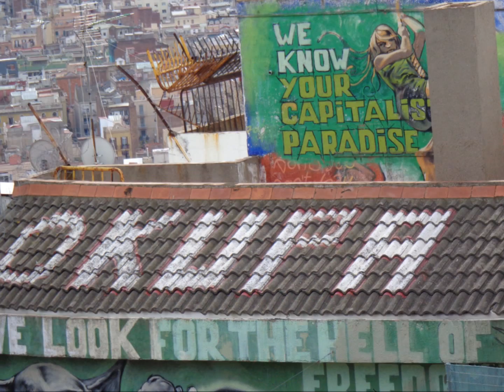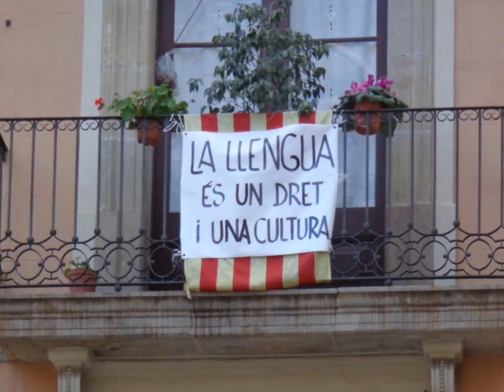BARCELONA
Mis fotos con musica de Macaco.- En marzo de 2013,  recorrimos la ciudad de barcelona, tuvimos  dias de sol y mucha lluvia, subimos al MontJuic con el teleferico y funicular, recorrimos el mar mediterraneo con las golondrinas, paseamos por Las Ramblas, Plaza del Rey (Plaça Rei)  Plaza real (plaça reial), el Parque Güel, La sagrada familia,  el FCB, los edificios de gaudi, la pedrera, batllo, el monumento a colon, la barceloneta, plaza españa,el arco del triunfo, la torre agbar, el parque olimpico, palau de la musica catalana  todo hermoso, llegamos desde el aeropuerto del prat a la ciudad en el Aerobus y nuestro hospedaje muy bien en el Hotel Coronado gracies barcelona catalunya
viajar cueste lo que cueste
musica macaco
temas Seguiremos con Manolo Garcia y Mensaje de Agua
ale de viajar cueste lo que cueste
alejandra castro nuñez